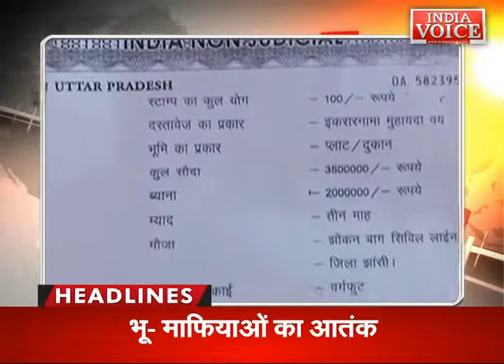20 september 2018 | अब तक की बड़ी ख़बरें | top news | latest news today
20 september 2018 | अब तक की बड़ी ख़बरें | top news | latest news today